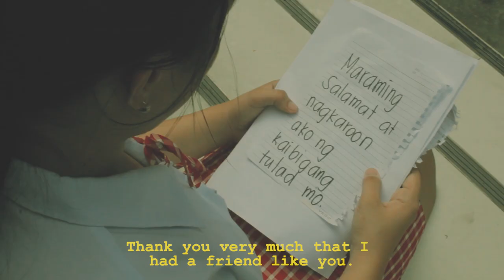PAPEL | SINE KABATAAN 2019 FILM ENTRY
SINE KABATAAN 2019 FILM ENTRY

Synopsis:
Two people are experiencing different ways of living then
fate collided them with each other. How will they cope with
their own lifestyle if theirs are different?

Starring Carlo M. Cerena and Joy Princess M. Dela Justa
Director: Rizaldy Z. Delos Reyes
Assistant Director: Altea A. Cantil
Writter: Pocholo Q. Montances
Editor: David Jarrold B. Villanueva and Christian Joshua G. Lapuz
Musical Director: Christian Joshua G. Lapuz
Shots and Cinematography: David Jarrold B. Villanueva
Graphic Designer: Sanny D. Roderno and Allysa F. Lacsamana

Special Participation:
Roel G. Lodronio
Sylvia Tanlapto
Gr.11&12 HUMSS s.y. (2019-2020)